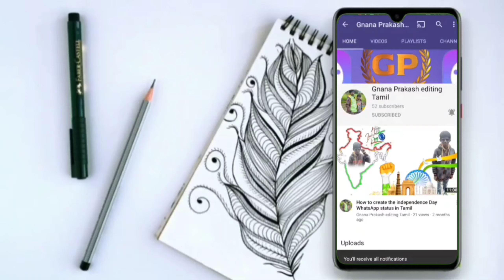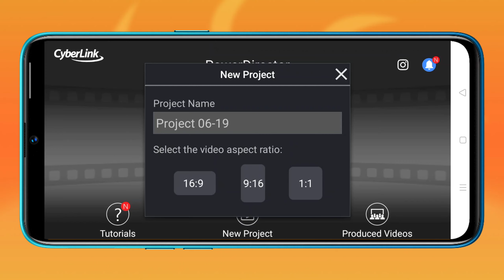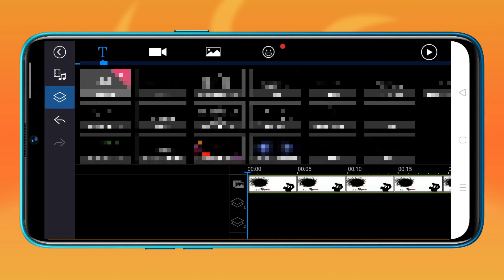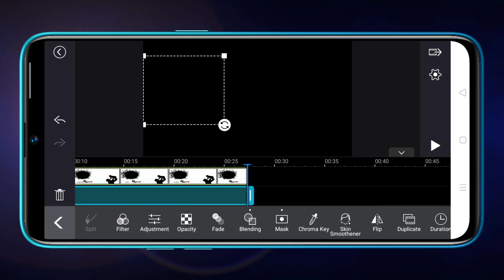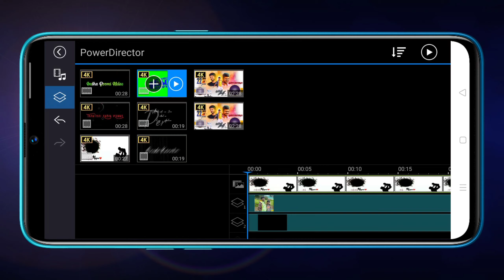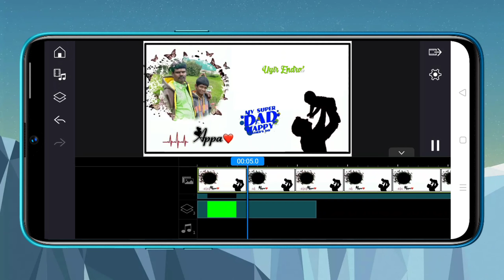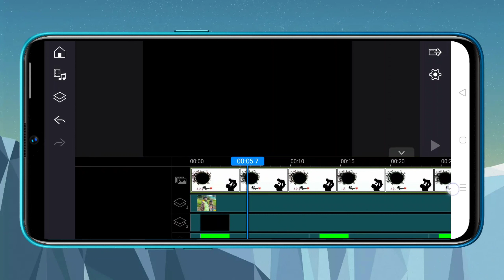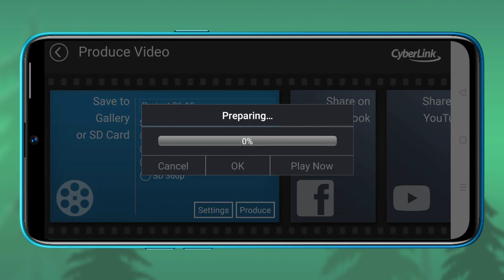❤️🥳♥️💙How to create the father's Day WhatsApp status Tamil ❤️💜🤝😷©️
Gnana Prakash editing Tamil ❤️🇮🇳

Gnana Prakash editing Tamil green screen channel

Gnana Prakash Tamil 30 Seconds

Gnana Prakash VLOGGER Tamil

Indication for corporate office

This channel powered by Gnana Prakash

©️ This channel does not promoting any illegal activities all content mentally for education purpose only

#©️_Copyright

The end